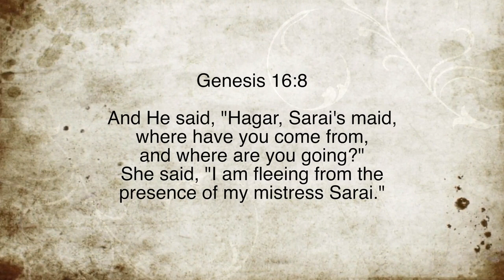Nuggets of Grace: Questioned Heroes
Paul White teaching from Paul White Ministries. For more information on our ministry, visit us at PaulWhiteMinistries.org.